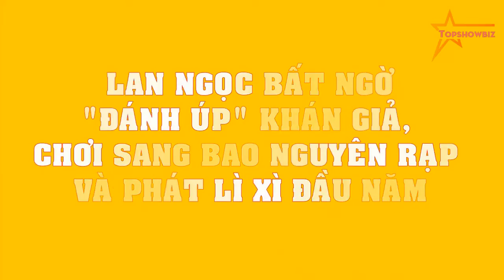Lan Ngọc bất ngờ "ĐÁNH ÚP" khán giả, CHƠI SANG bao nguyên rạp và phát lì xì đầu năm